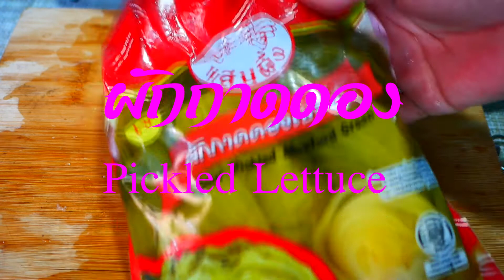Cooking asmr ep38 l แกงจืดผักกาดดองไก่ asmr l Pickled lettuce soup chicken asmr